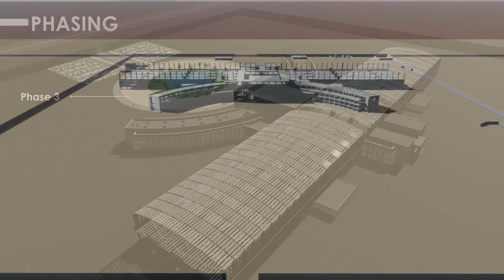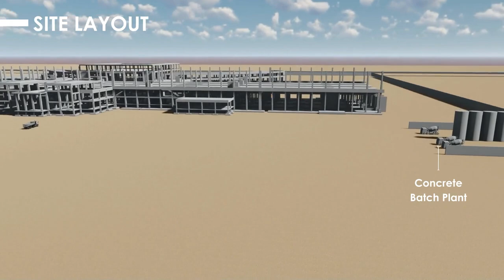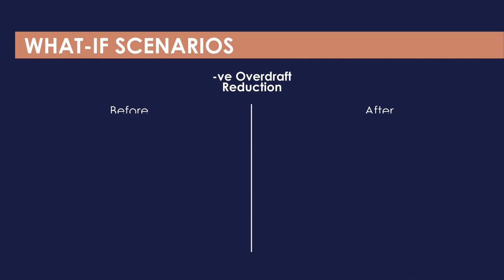CEM-14 High Speed Rail (Ain Sokhna Station)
A graduation project in the field of Construction Engineering and Management.
Created By: Hajar Hussien, MAya Barakat, Omar Senosy, Sama Emad, and Ziad Elhussiny

The Project is nominated for the GP PRIZE OF EXCELLENCE.

CEM program, Faculty of Engineering, Cairo University.
Spring 2024